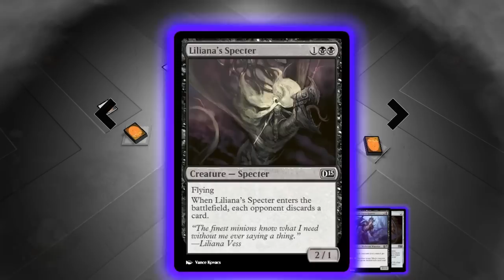Magic the Gathering 2015! - Part 164 - feat. RockLeeSmile. and Austin!